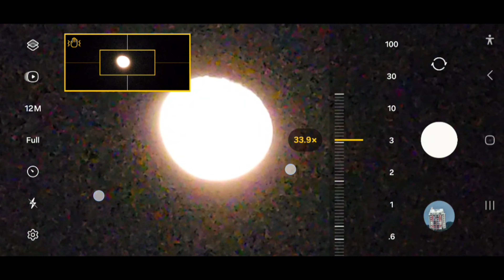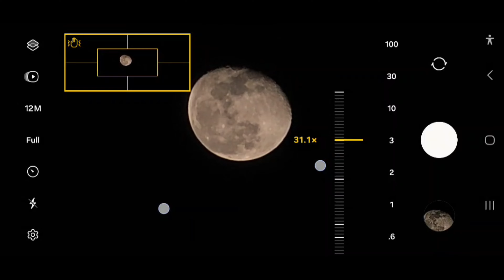Samsung S24 Ultra - World Class Moon Zoom Power 🔥🙆🏼